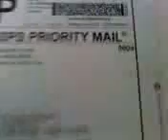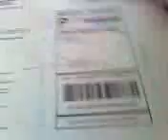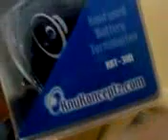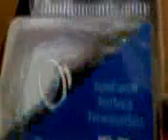Knukonceptz 0 GaugeAmp Kit Unboxing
just a simple unboxing of my new amp kit that came into the mail today. sorry for the terrible quality its off of an env3 :/ I will be putting up videos randomly so keep a lookout cause there are more to come!